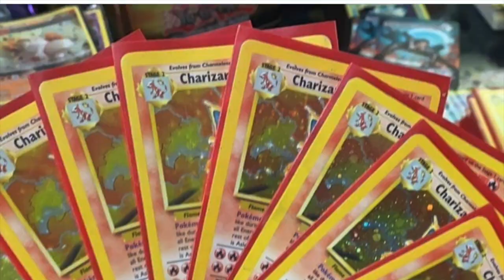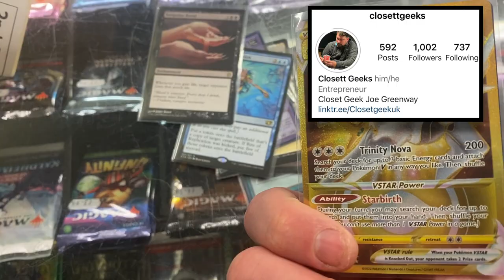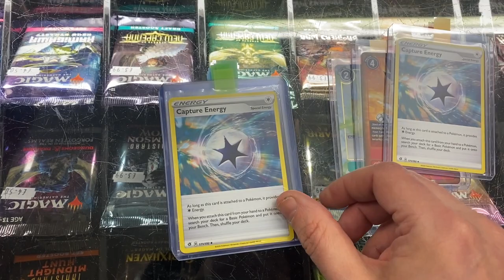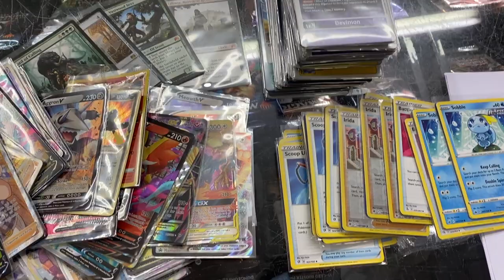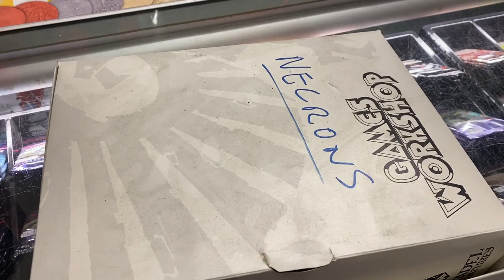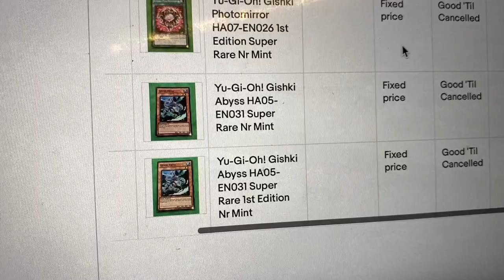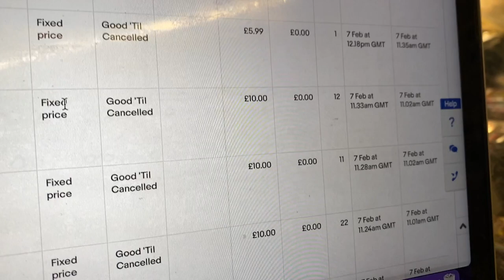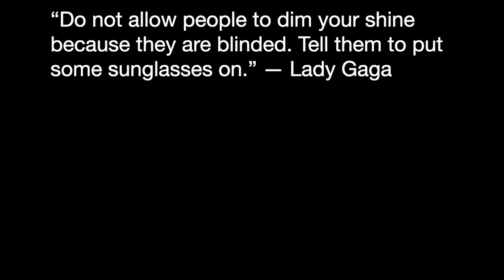What did I BUY? What did I SELL?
Back with another video making £1s into £100s by picking up stuff people don't want from carboots, charity shops and facebook market to name just a few places. This episode I show a bunch of items brought into store to sometimes we've sold and I pop into a charity shop and grab a few items!

Links to Mr. G_UKreseller

Some Items I use in reselling that you may find useful!

Large Letter Size Guide
Sticky Pull Tabs
Label Gun (newest model)
Labels for Label Gun
Small White Envelopes
Top Loaders 3" x 4"
Jewellers Loupe
Digital Postał Scales
Zebra Label Printer
Zebra Labels
Padded Envelopes
Brown Packing Tape (32 Rolls)
Brown Packing Paper
Bubble Wrap (Small)
Tape Dispenser
Phone Tripod
Phone/iPad Floor Stand